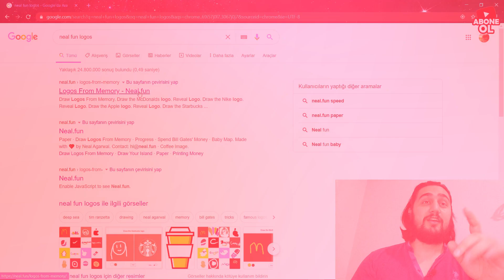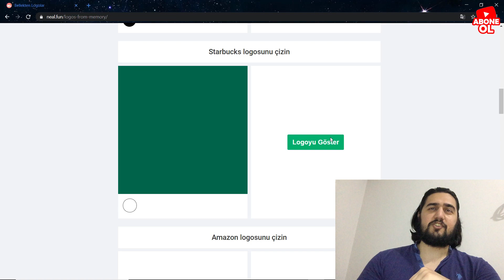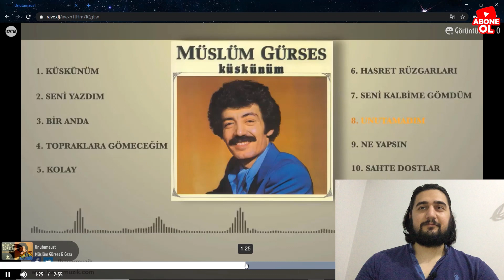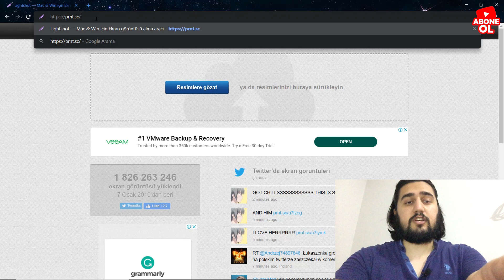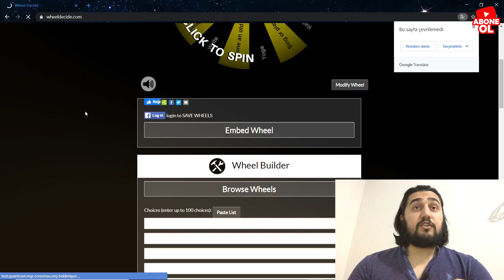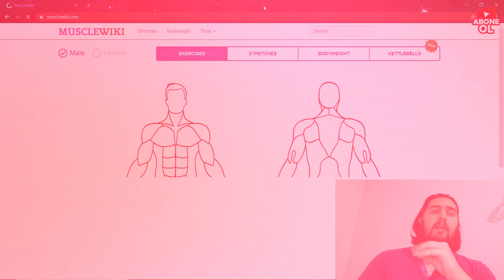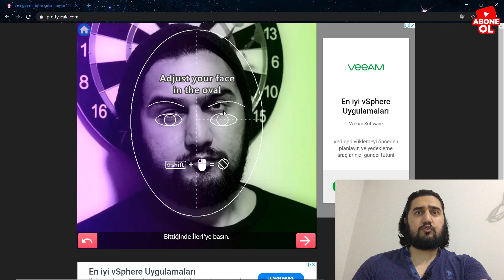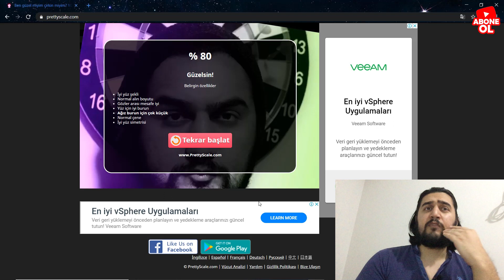HARİKA İNTERNET SİTELERİ 2 - Hangi Ünlüye Benziyorsun,Ne Kadar Güzelsin,Ekran Fotolarını Gör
Ben Cıvvan Gülseren,Bu videomuz da Harika İnternet Sitelerine bakacağız,ilk videosunu beğendiğiniz için part 2 geldi.Peki bu İnternet siteleri arasında neler var ? Hangi ünlüye benzediğini gösteren siteden,Ne kadar güzel olduğunu gösteren siteye hatta, Başkalarının aldığını ekran görüntülerine kadar bir çok site var.
Kader Mahkumları

Ben Cıvvan Gülseren çok uzun süredir sosyal medyanın içindeyim sizlere eğlenceli,komik ve güzel videolar hazırlamaya çalışacağım umarım sizler için güzel
içerikler çıkarabilirim desteklerinizi bekliyorum kanalda sizlerle belli bir konu üzerinde değil de benim o an ki halime göre takılacağım genelde
eğlence,komedi,şaka,parodi,tepki,kapışma,nasıl yapılır,kendin yap ve vlog videoları ile sizlerle olacağım tabi ki de olmazsa olmazımız sanat ile
KADER MAHKUMLARI :D